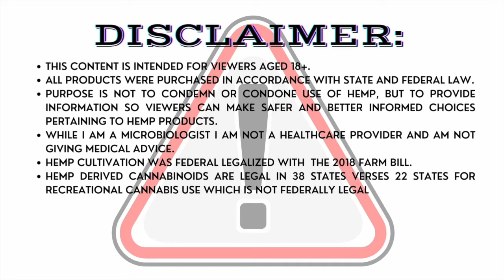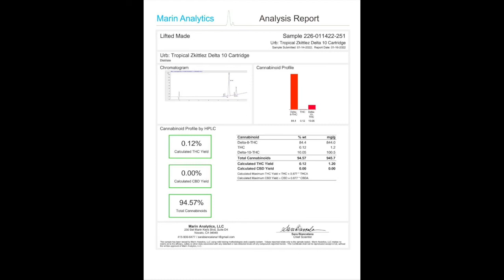URB Delta 8 + Delta 10: Tropical Zkittlez strain review!!!!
I chose this strain from URB because of all the viewers telling me to try Tropical Zkittlez. It's a fruit flavored cartridge comparable to Delta Extrax Euphorica line, but at a few $ less. If you want a really good fruit cart I recommend the Hawaiian Haze by Delta Extrax b/c I think they captured the fruit flavor slightly better. With that said, this is overall a solid cart.